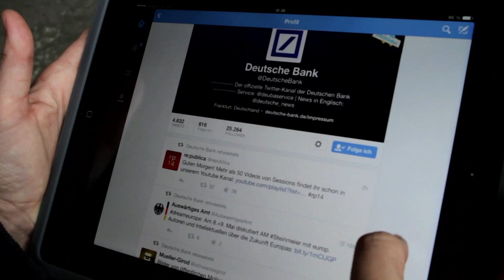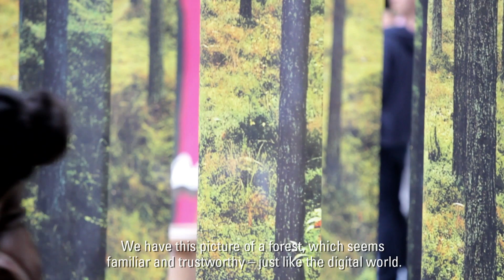Innovation in the Digital Age with Andreas Gebhardt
Andreas Gebhardt is manager of the re:publica GmbH and one of the co-founders of the re:publica conference, of which Deutsche Bank is a sponsor Born in Cologne, Gebhardt has set up various companies in Berlin and has been working on the expansion of Open Source technologies in business and society since 2002. He also holds various posts and mandates in local, national and European politics.